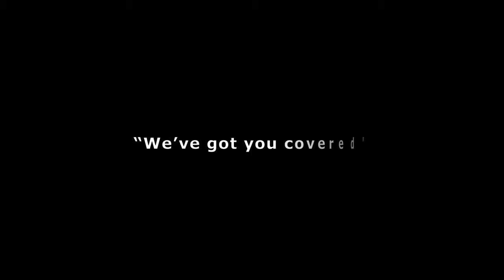Bob Piva Roofing-Serving All San Diego County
Bob Piva Roofing Video Serving all San Diego County